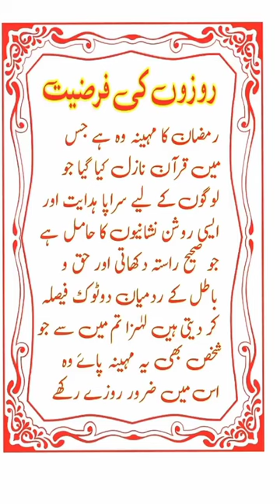urdu urdulover quotes shortvideo burdur shorts urdupost shortsfeed urdushayri اردو short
shorts